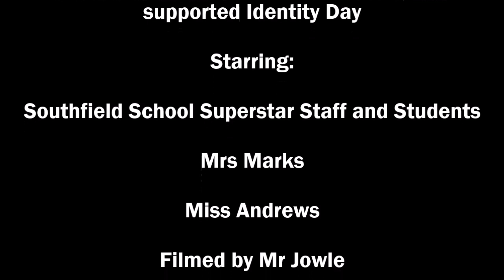Southfield's Identity Day Diary Room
As part of Smile Week, on Friday 26th January we celebrated Identity Day, where students and staff celebrated their identities by expressing who they are in their lessons and through their dress.  There was cultural food, music and much, much more.

Here are a few clips from the Identity Day Diary Room, where students and staff were invited to speak about who they are.